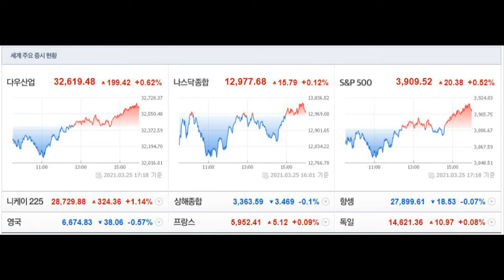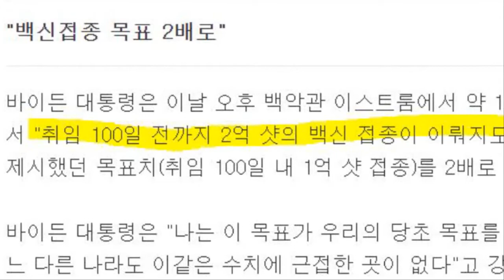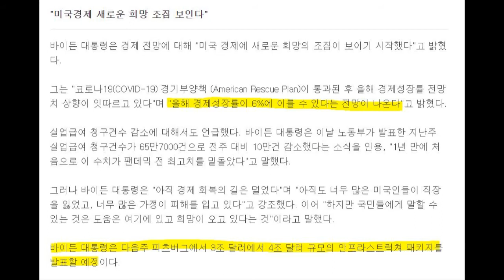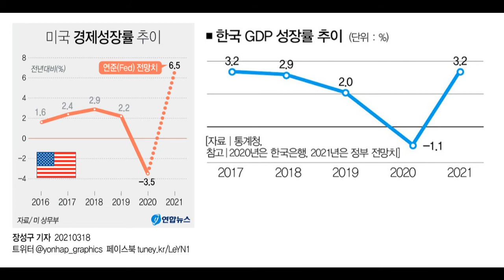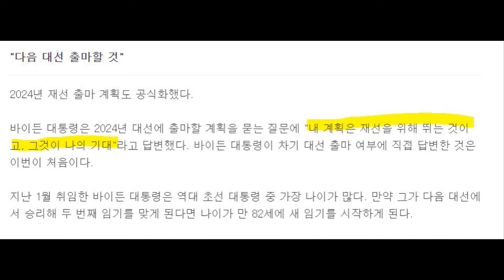210326 - 역대급 21년 경제성장률이 예상되는 미국, 그러니까 미국주식에 올라타자! / 미니스탁 매수 170,000원 / 매일 미니스탁으로 미국주식 매수하는 남자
[금일 주문 내역 / 현재 수익률 // 52주 최고점대비 %]

애플 3만 / -2.02% // -16.9%

구글 1만 / +2.18% // -5.3%

AMD 2만 / -1.44% // -23.2%

엔비디아 2만 / -2.44% // -18.5%

비욘드미트 1만 / +0.43% // -41.3%

펠로톤 1만 / -14.04% // -40%

도어대시 1만 / -12.65% // -48.6%

팔란티어 1만 / -9.61% // -49.8%

유니티 1만 / -9.74% // -48.1%

텔라닥 1만 / -16.22% // -42.8%

퀄컴 1만 / -7% // -24.2%

비자 2만 / -5.66% // -8.9%

- 총 17만